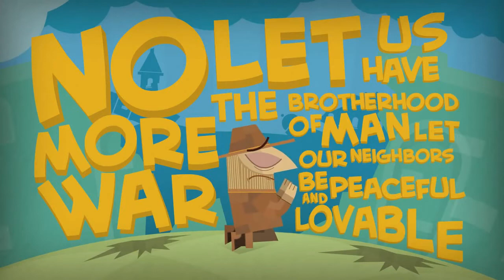Stiinta VS Religie - Proiectul Venus (RO)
Un prim episod pentru o nouă serie realizată de Oren Mashkovsky la TVPActivism Israel, folosind părți preluate din seriile anilor 70 și 80 de Jacque Fresco. Acest episod vizează diferențele dintre atitudinile religioase și științifice.

Muzica originala: Family Montage